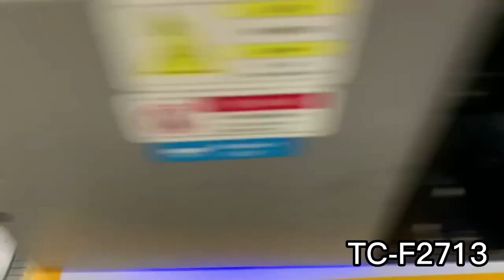TC-F2713 SPRINTER: our buyer's top 20 picks in 2023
In this video, I'll show you TC-F2713 SPRINTER: our buyer's top 20 picks in 2023. It's essential for every to understand how to TC-F2713 SPRINTER: our buyer's top 20 picks in 2023.

SHANGHAI HUIDI DIGITAL TECHNOLOGY CO.,LTD

Is all-out devotion and investment in the research and development of UV printing technology has enabled our UV series products to become highly competitive and welcomed in the overseas markets of North America, East Asia, South Asia, etc.

With products of high quality and excellent sales performance, our company has become a rapidly developing manufacturer and facilitator of UV digital printing equipment. Based on the experience of our products' application in all walks of life the world over, we provide customers with whole set of application solutions (such as panels for domestic electric appliances, colorful glittering glass, digital printing on wood floor, suspended ceiling, digital printing on furniture, outer shell of mobile phone and computer, etc.) and meet the industrial production demand of continuously manufacturing products in large quantities.